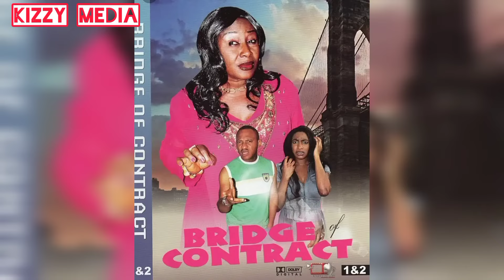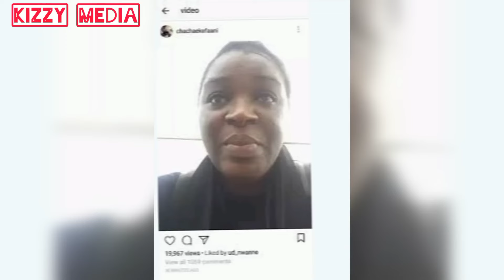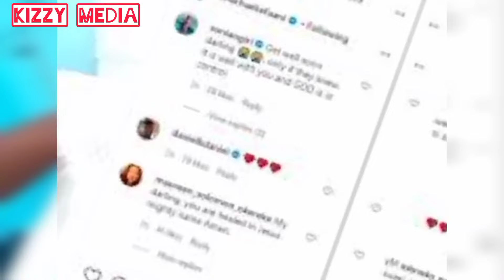Cha cha Eke Faani biography, failed marriage, lifestyle and net worth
In this video Today I am showing you the Biography of a talented Nigerian Actress Cha Cha Eke Faani